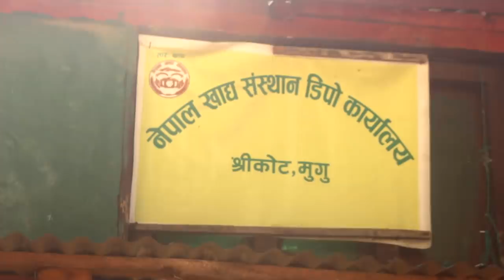Local Mutton Meat cooking & Eating in the village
We make only village videos , all uploading videos are real activities of villagers. These are not fake,  not artificial, not imaginary, these all are real life activities or life style of village people of Nepal.So  this channel is made for to show real life activities of village people of Asian Region .